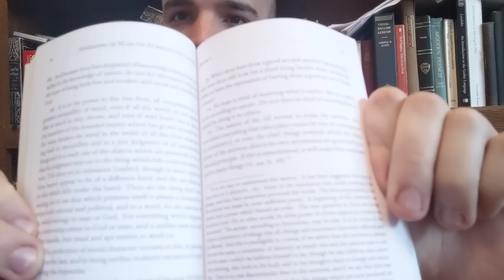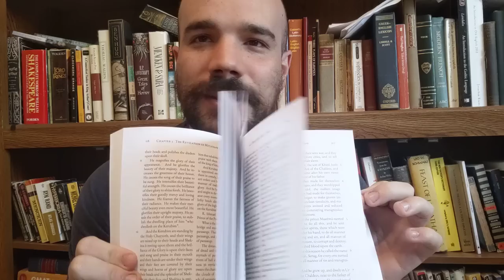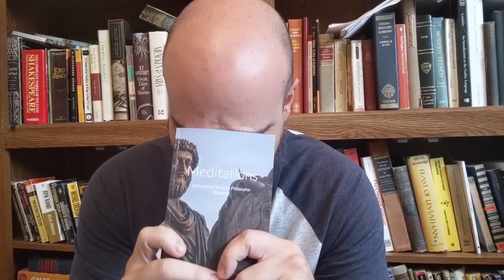My Righteous ANGER at an Online Book Printer! (Lulu.com)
This is an update about the "reprinting classical and medieval works" project, well, really just my issues with the printer and web store "app." I didn't even go into all the Javascript code they want me to copy and paste to make this all work. The actual content of the project, the books, is going great though!

BTC: bc1qw5w6pxsk3aj324tmqrhhpmpfprxcfxe6qhetuv
XMR: 48jewbtxe4jU3MnzJFjTs3gVFWh2nRrAMWdUuUd7Ubo375LL4SjLTnMRKBrXburvEh38QSNLrJy3EateykVCypnm6gcT9bh

View my videos on Odysee and get a bonus for joining.
Get crypto-rich on Coinex. Get reduced exchange fees for 3 months.
Get crypto-rich on Coinbase. We both get $10 in Bitcoin when you buy or sell $100 in cryptocurrencies.